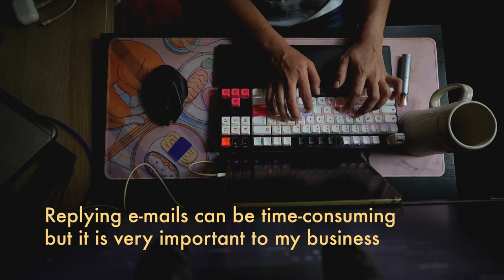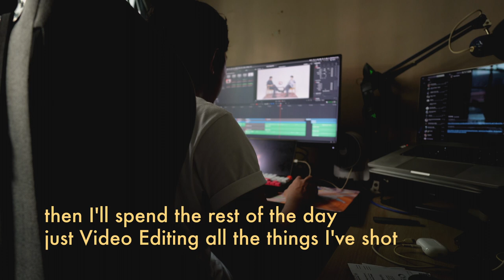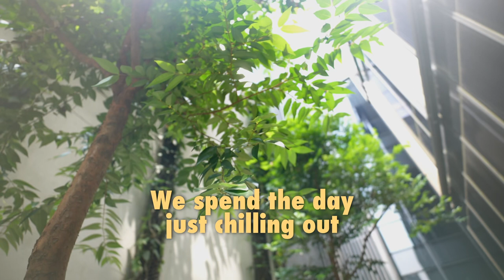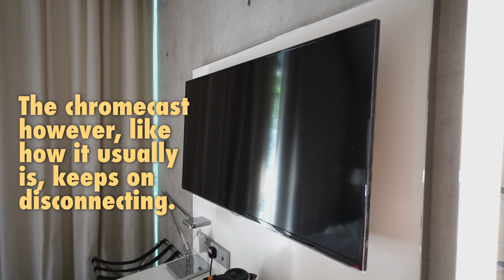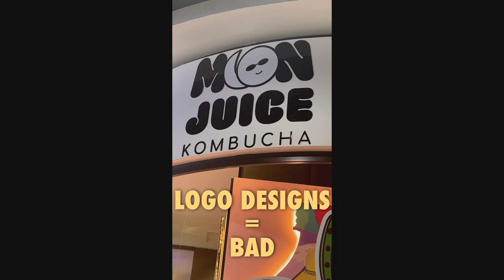#2 StayCation during the Presidential Elections 2023 // Not so Silent Vlog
I usually work every day of the week except that since it is Singapore Presidential Elections Week, we decided to take a short break and have a StayCation at MSocial.

There was only 1 real candidate to vote for, Tharman Shanmugaratnam won by a huge landslide to no one's surprise. 1 out of 3 of the presidential candidates has done so much for Singaporeans, while the other 2 lowkey caused more stress for a lot more individuals than anyone really knows. I wanted to do a commentary on the elections but my investigative journalism days are behind me and there's a lot of information out there that people can easily find if they bothered to search for it. I'm surprised how transparent the government is with things and people still complain about them not providing information when the information is literally on the gov websites.

While staying at the M Social hotel, we had sushi, watched Blue Beetle, dropped by Tokyu Hands and came across the usual Japanese Sus Stuff.

I'm still not sure what a Silent Vlog is but this video is 90% music and text. I hope you guys enjoy this Silent Vlogging style. The intro started off tense to give that burdensome feeling and tension of constantly working.

Camera Gear used:
Sony ZV-E10